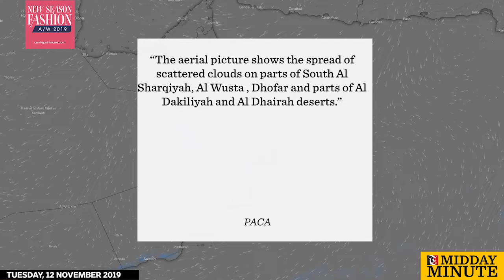Isolated rain over some parts of Oman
There is a chance of isolated rain in south Al Sharqiyah, Al Wusta and Dhofar governorates, Public Authority of Civil Aviation PACA announced on Tuesday.

“The aerial picture shows the spread of scattered clouds on parts of South Al Sharqiyah, Al Wusta , Dhofar and parts of Al Dakiliyah and Al Dhairah deserts.” - PACA

Tuesday’s weather forecast is clear to over most of Sultanate governorate.

There might be a slight chance of of isolated rain over south Al Sharqiyah, Al Wusta and Dhofar governorates, PACA added.